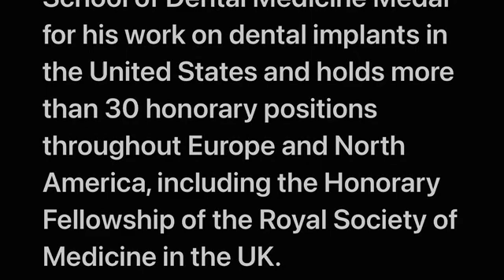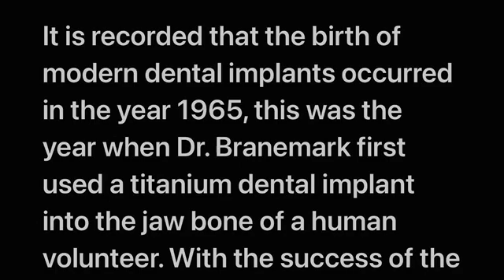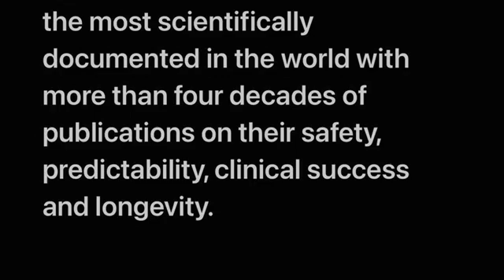Branemark — The Father of Modern Dental Implantology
Per-Ingvar Brånemark (3 May 1929 – 30 December 2014) was a Swedish physician and researcher, known as the "father of modern dental implantology.”

References